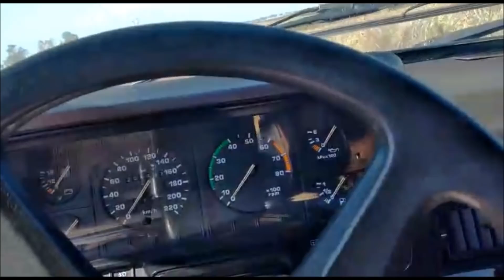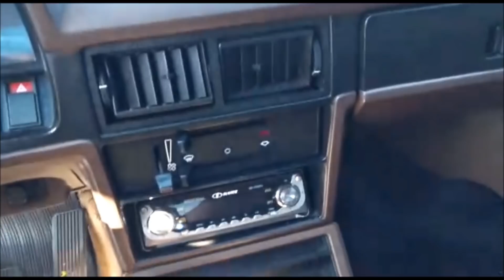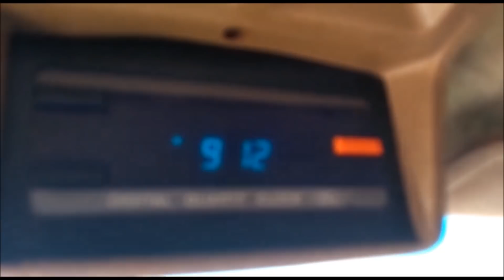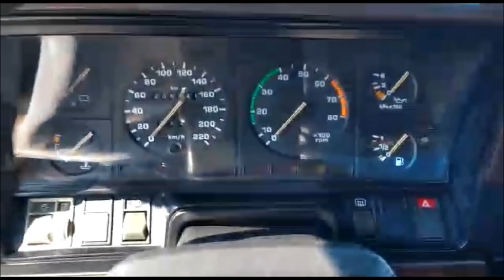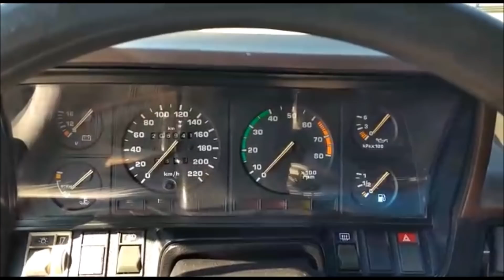Troquei o Del Rey GLX Cht 1.6, Pelo Ghia AP 1.8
Esse é o canal Do José Walter